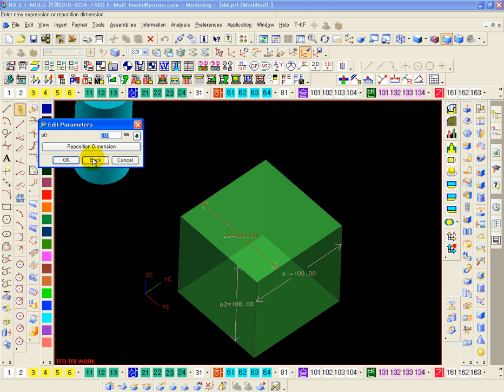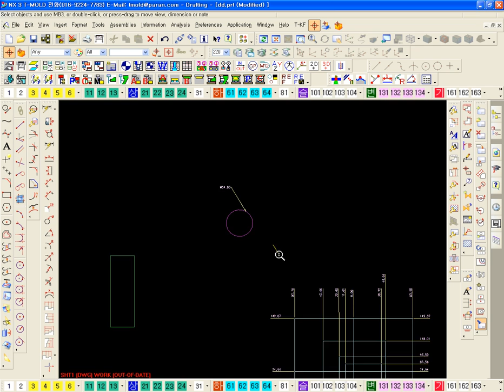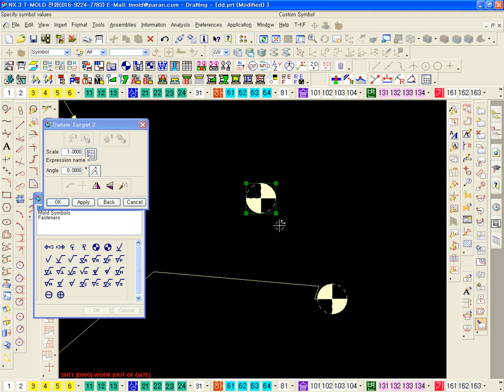05 파라메타 연계 심볼 사용 이미지 input